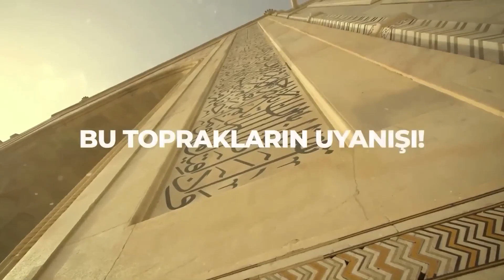TARİH VEREREK ANLATTI! OYUNA GELİYORUZ! Detoks Ne Zaman Yapılmalı? | & Mukaddes Pekin Başdil